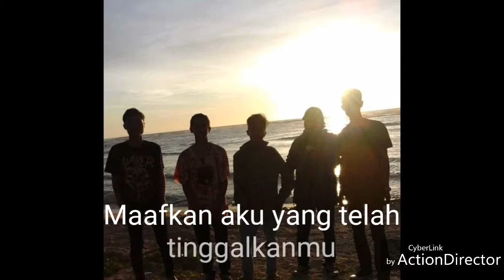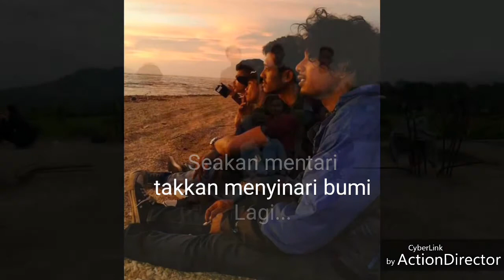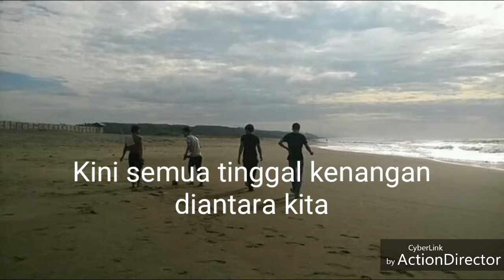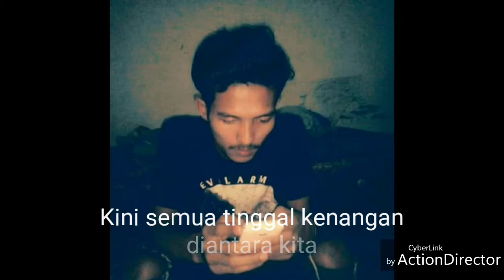SYMBOLIS - CERITA KITA